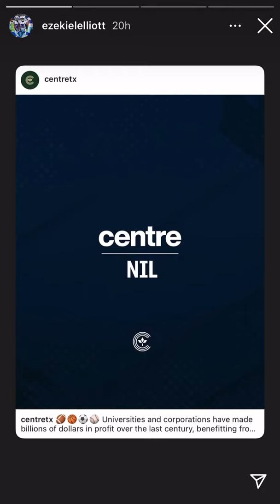Ezekiel Elliot IG Stories (5/8)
Cowboys player Elliot shows his Girlfriend and he shows himself training for the upcoming season